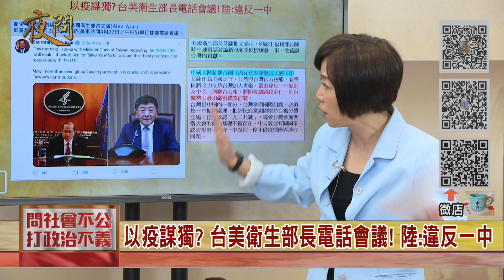2020.05.06黃智賢夜問(精華版)#1-台獨以疫謀獨不奇怪! 與台斷交的美國挺台入WHA是在幹嘛?